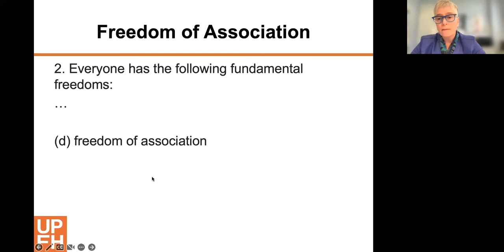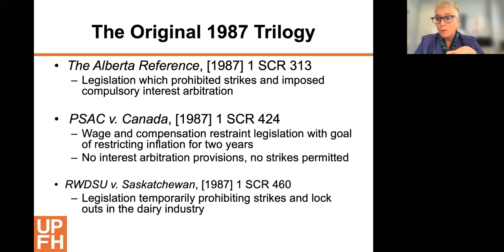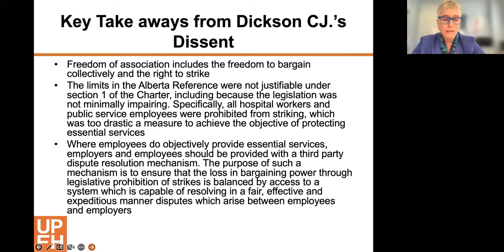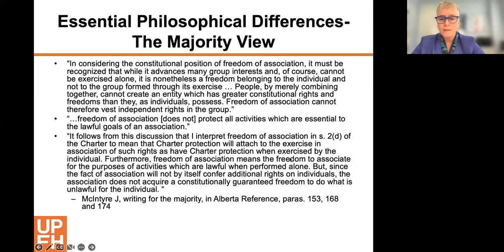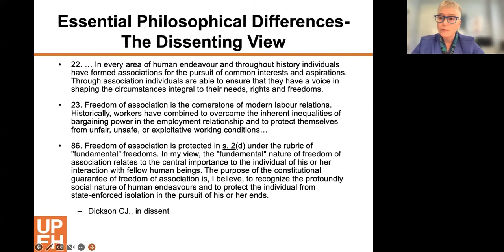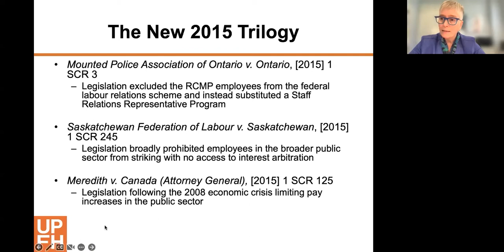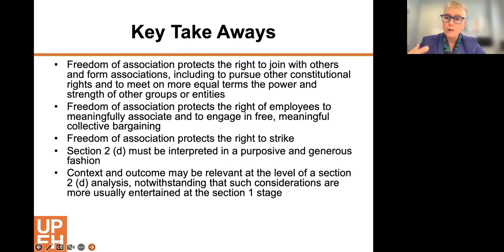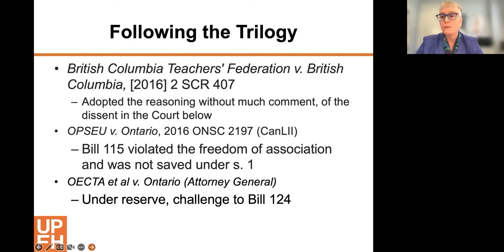Charter @ 40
The David Asper Centre for Constitutional Rights brought together its past Constitutional Litigators in Residence for a special conversation with Executive Director, Cheryl Milne, reflecting on the Charter of Rights and Freedoms at 40 years.
Speakers:

Justice Breese Davies (LLB 1998)
Constitutional Litigator-in-Residence, 2017
Appointed to the Ontario Superior Court of Justice in 2018. Prior to her appointment, she maintained a criminal, constitutional, and human rights law practice.

Mary Eberts
Constitutional Litigator-in-Residence, 2014
Canadian constitutional lawyer and human rights advocate. Recognition of her work includes appointment as an Officer of the Order of Canada. Influential in creation of Section 15 of the Canadian Charter of Rights and Freedoms and founding member of Women’s Legal Action and Education Fund (LEAF). She served as litigation counsel for the Native Women’s Association of Canada for over 20 years.

Nader Hasan
Constitutional Litigator-in-Residence, 2020
Partner at Stockwood LLP, Nader practises criminal, regulatory and constitutional law at the trial and appellate levels.

Janet E. Minor
Constitutional Litigator-in-Residence, 2016
Former General Counsel in the Constitutional Law Branch of the Ministry of the Attorney General of Ontario and former Treasurer of the Law Society of Ontario.

Justice John Norris
Constitutional Litigator-in-Residence, 2013
Appointed to the Federal Court of Canada in 2018. Prior to his appointment, he maintained a trial and appellate practice in the areas of criminal, constitutional and national security.

Jessica Orkin
Constitutional Litigator-in-Residence, 2022
Partner at Goldblatt Partners, with a broad litigation practice including criminal, civil and administrative law matters, with an emphasis on constitutional rights, human rights, and Aboriginal rights.

Jonathan Rudin
Constitutional Litigator-in-Residence, 2021
Program Director and senior lawyer at Aboriginal Legal Services, Jonathan has written and spoken widely on issues of Indigenous justice.

Susan Ursel
Constitutional Litigator-in-Residence, 2018
Senior partner with the law firm of Ursel Phillips Fellows Hopkinson LLP. Labour and human rights lawyer and frequent speaker, teacher and writer on human rights and Charter issues.